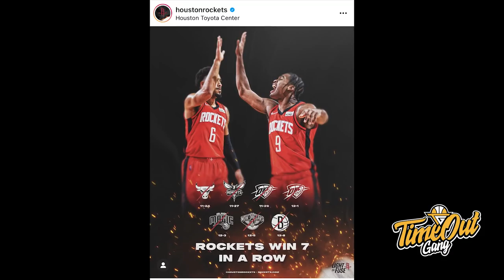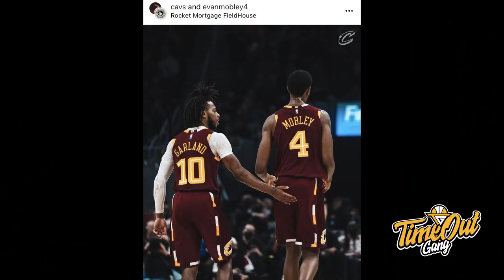TIME OUT: Rockets Masih Meroket / Steph Maunya Ada Seth Buat Pecahin Rekor / Zion Mendadak Kurus!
Di Time Out hari ini kita ngebahas tentang Rockets yang menang 7 kali beruntung, Milwaukee Bucks yang kalah dari tim B nya Miami Heat dan Steph Curry yang gagal untuk memecahkan rekor three-point.

Thumbnail via @houstonrockets